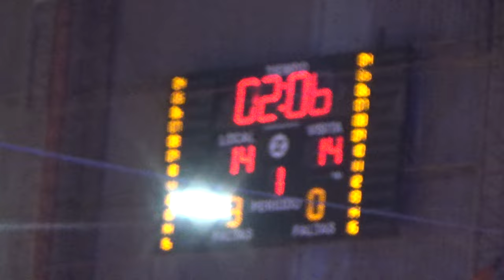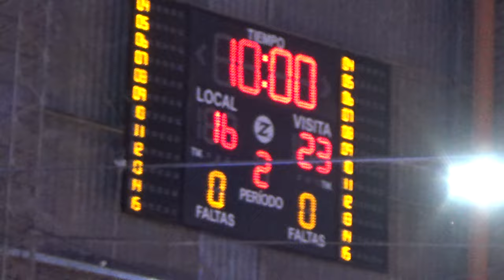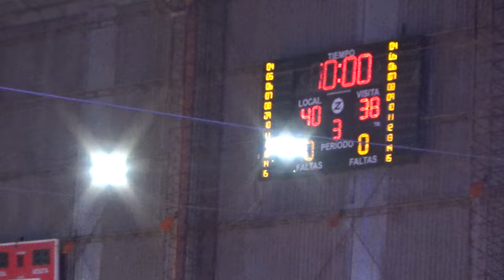1er tiempo Regatas Rcia vs Villa San Martin - Amistoso